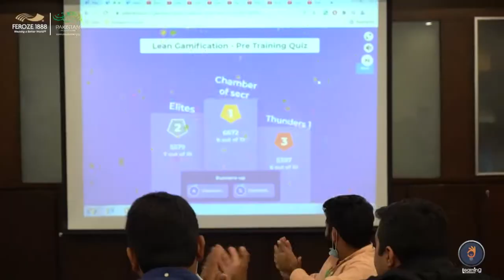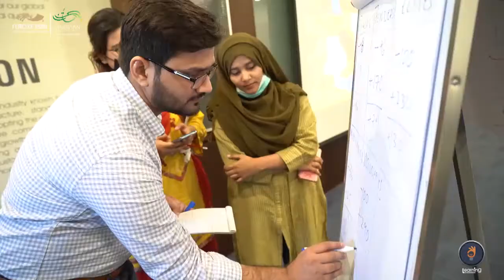Mentorship Program - Dawood University of Engineering & Technology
In the landscape of twenty-first century where advances in the resources and methods available for study Feroze1888 Mills Ltd. serves its role in the preparation of the next generation intellectual engineers. Mentorship Program is conducted for Dawood University of Engineering and Technology on the subject of Lean Manufacturing. The idea is to disseminate essential knowledge regarding the best practicing tools.